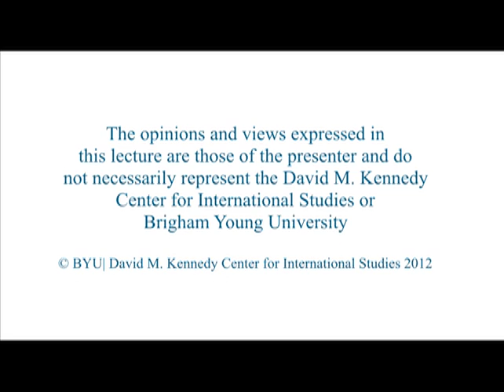The Making of Nelson Mandela by the African National Congress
Sifiso Mxolisi Ndlovu
South African historian and an executive director of the South African Democracy Education Trust

Ndlovu discusses the rich tradition between the U.S. and South Africa.

10/25/2012